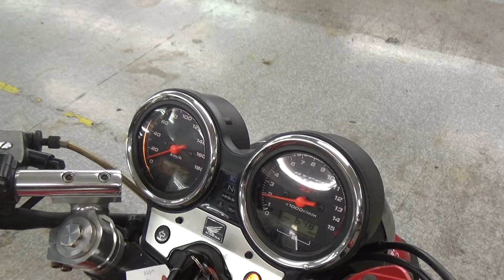2100006331936 CB400 SUPER FOUR HYPER VTEC Spec2